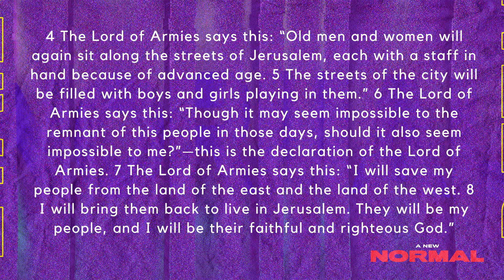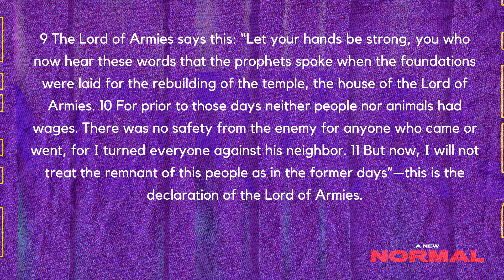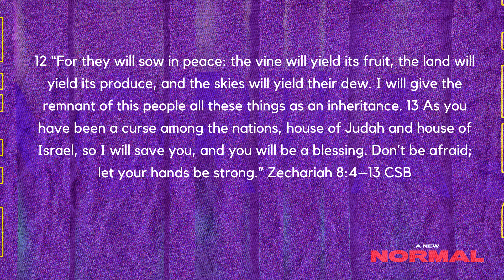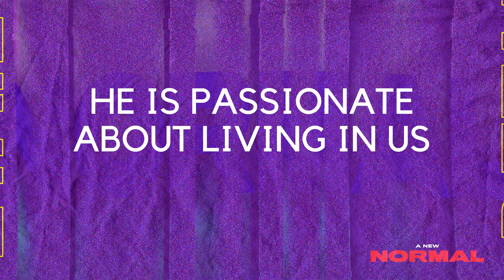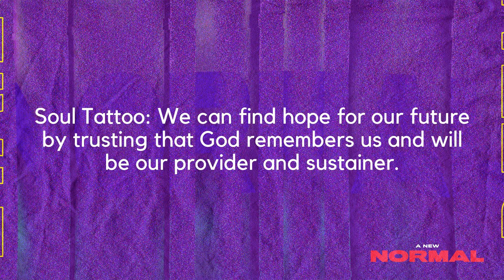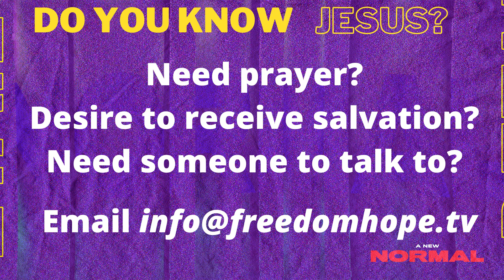A New Normal PART 2 I Find The Anchor I Pastor Dom Martin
We are excited to gather online with you this week to celebrate our Lord and Saviour Jesus Christ!

This week’s message comes from Pastor Dom Martin

A New Normal-Find The Anchor Zechariah 8:4-13 CSB